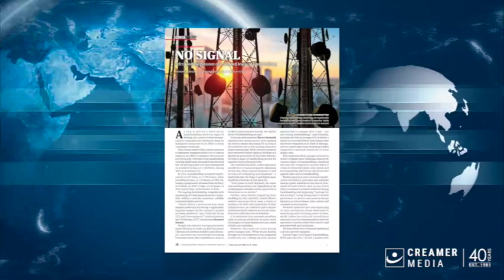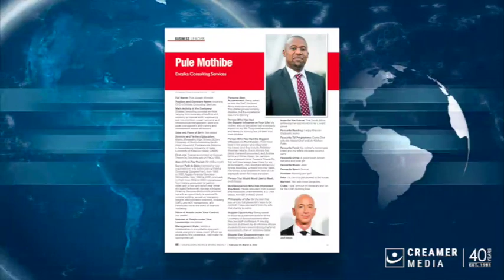Magazine round up | 24 February 2023